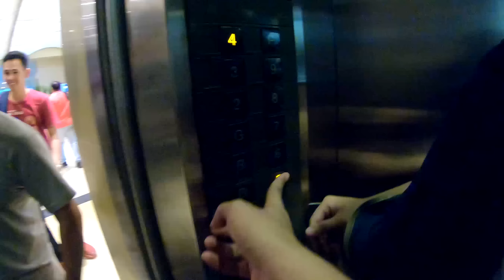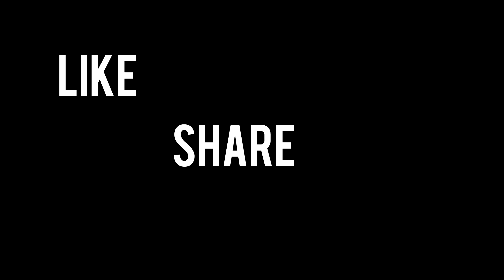SEAries #3: Seaman Starter Pack!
Bakit nga ba may nagkukumpulan sa Kalaw Ave. na mga seaman?
Ano ang Seaman Starter pack?

Doh Deh Do - Kevin McLeod

Real World - Silent Partner